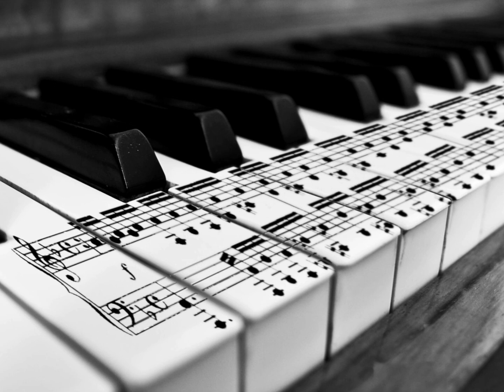Sheet Music Boss - Rush E